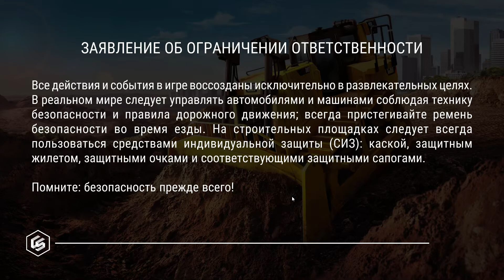Construction Simulator 2 US - Pocket Edition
Градостроительный симулятор, основа которого, — это постройка дорог по контрактам, вводит нас в курс дела небольшой строительной компании, которая закупает оборудование, автомобили и материалы для успешного продвижения по карьерной лестнице среди остальных компаний. Что требуется от игрока? Следование сюжетным контрактам, выполнение которых приводит к обогащению и покупке новой техники. Construction Simulator 2 US - Pocket Edition предлагает нам больше 40 единиц строительных машин от компаний: Kenworth, Caterpillar, Kipper, Liebherr, MEILLER, Palfinger, Mack Trucks, Bell и другие.

Симулятор показывает нам несколько особенностей геймплея с первых минут. Например, чтобы загрузить материал в строительную машину, придется подогнать её к определенному месту, заставить строителей загрузиться, и с выполненной работой поехать на место. Непосредственно на участке дороги, который мы будем делать, необходимо разгрузиться, составить план действий, ещё несколько раз прочитать условия контракта (рекомендации) и осмотреть техническое задание. Иногда бывает так, что вы будете класть дорогу на запрещенном участке.

Вы будете строить и ремонтировать:

• Дороги. Прокладывать новые участки, ремонтировать старые, делать облагораживание территории;

• Торговые центры и жилые дома. Многие здания не будут подлежать ремонту, поэтому вам предстоит сносить их и добиваться повышения стоимости контракта из-за строительства нового объекта. То же касается торговых центров и прочих развлекательных построек. Простая реставрация редко поможет;

• Железнодорожные пути. Ремонт и только он.

На видео видно механику и графику игры, а так же, начало сюжетной компании. Полностью на русском языке. Недоступна для покупки в российском сегменте магазина Steam.